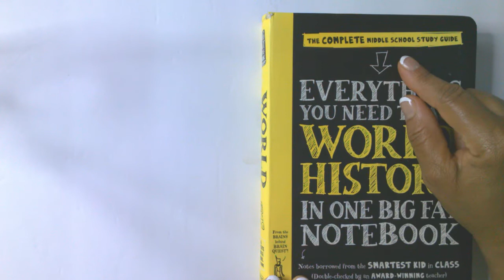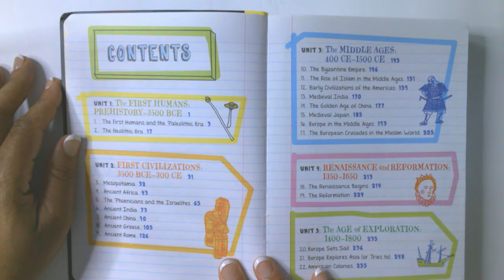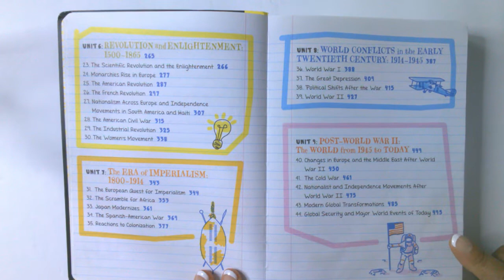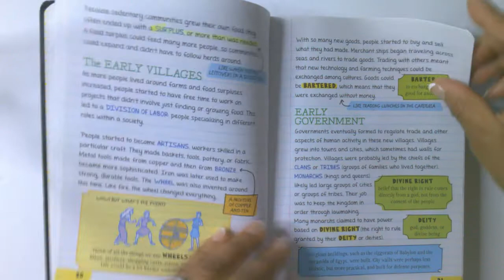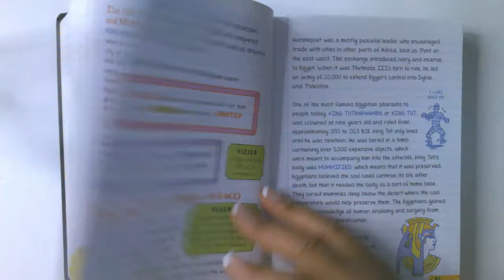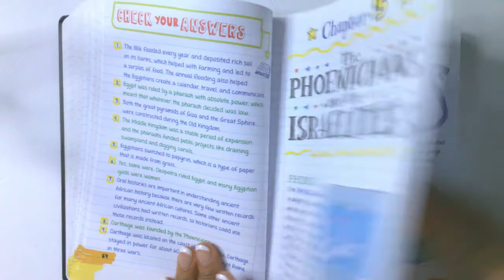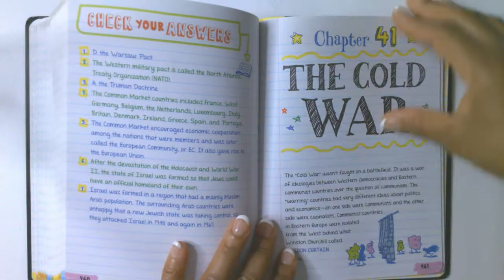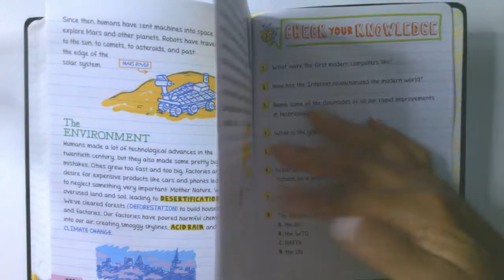Review of: Everything You Need to Ace World History In One Big Fat Notebook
Here is the review of The Everything You Need to Ace World History in One Big Fat Notebook which is a part of the Big Fat Notebook series and the next book in the review series I have created.